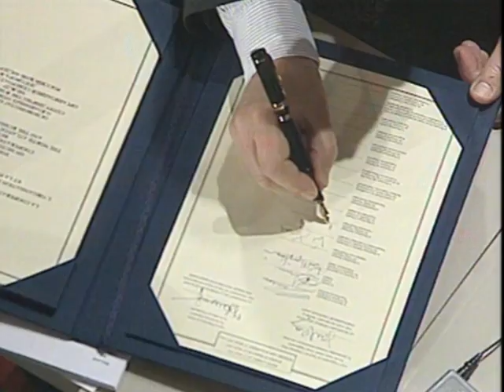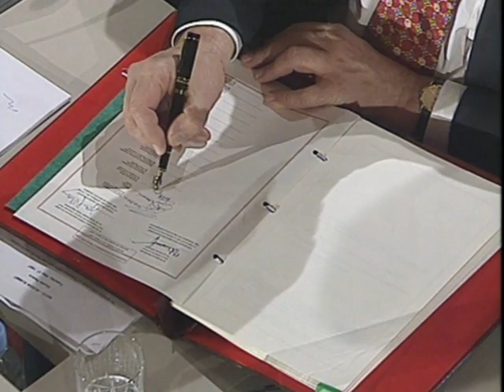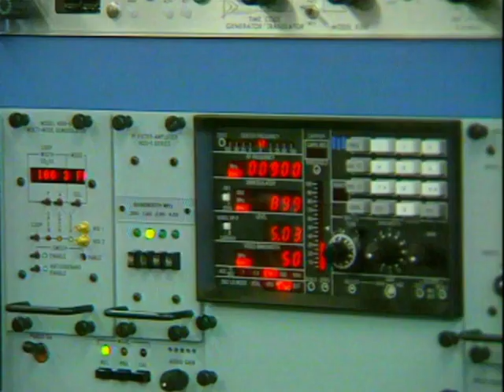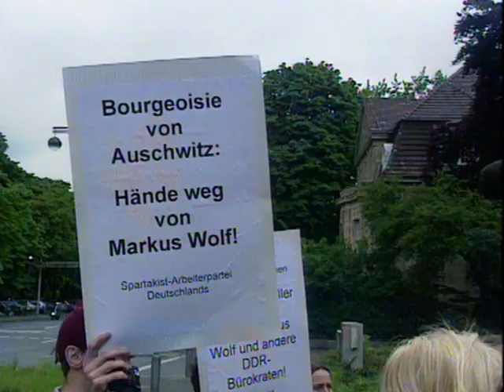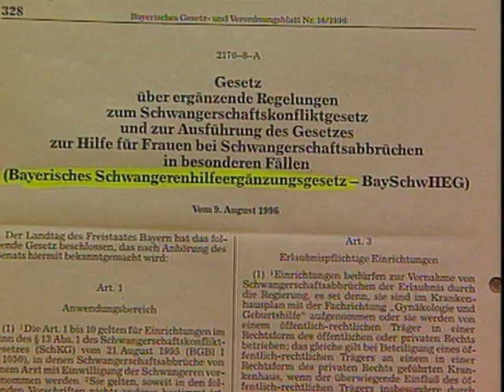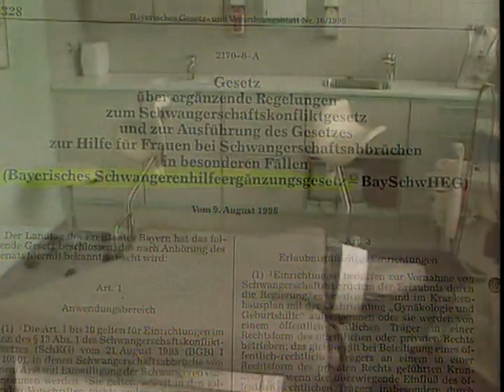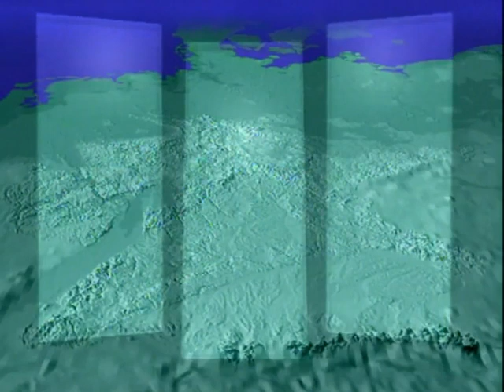NATO, Ukraine, Russland - viel Wissenswerte von 1997, tagesschau 27.05.1997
Wer Hintergründe der jetzigen kriegerischen Auseinandersetzungen zwischen Russland und Ukraine wissen will, der schaue bitte diese alte Tagesschau an, damals, als das Staatsfernsehen noch sehenswert war.